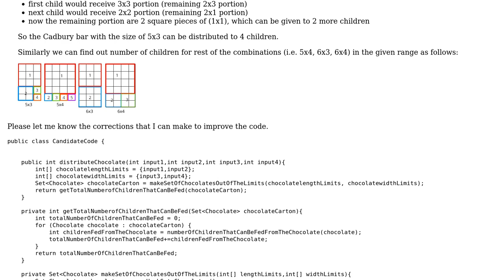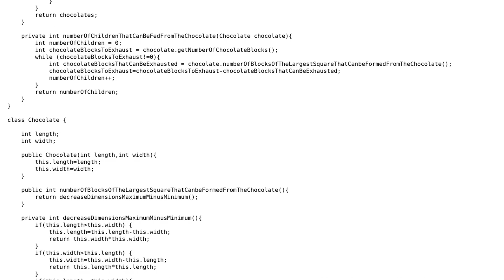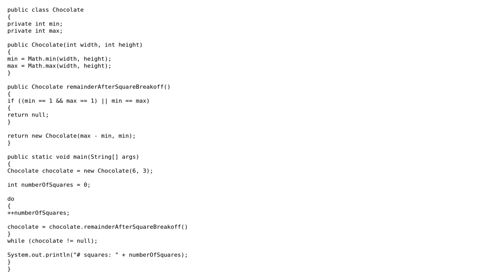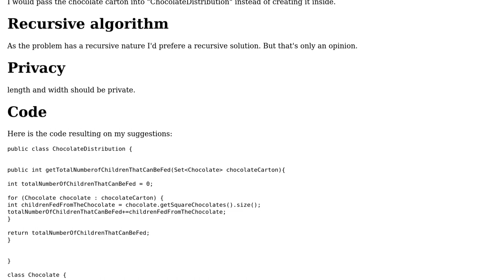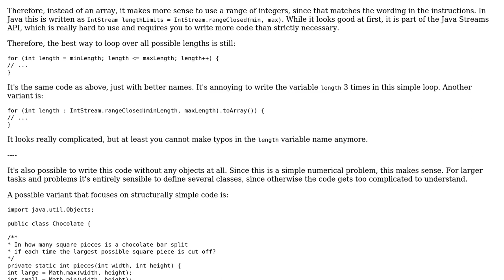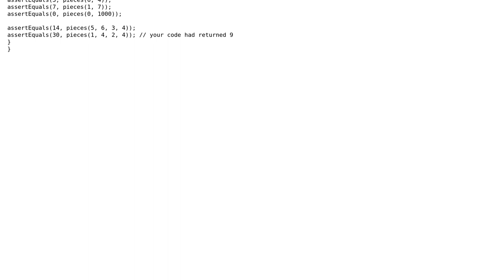Code Review: Chocolate Distribution in a school (3 Solutions!!)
Code Review: Chocolate Distribution in a school

With thanks & praise to God, and with thanks to the many people who have made this project possible! | Content (except music & images) licensed under CC BY-SA | Music | Images & others | With thanks to user Roland Illig user oopexpert user Jamal user I'll add comments tomorrow user Aditya Cherla and the Stack Exchange Network Trademarks are property of their respective owners. You are responsible for your own actions.